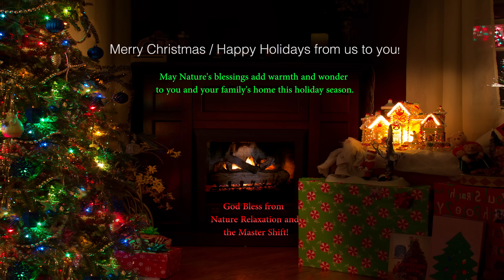Winter: Nature's Blessings - a Short Meditation & Holiday Thank You [4K]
A special message from The Master Shift, "Winter: Nature's Blessings" is the second of a 4-part series of short meditations covering the seasons, reminding us of the blessings that Nature freely provides us. CREDITS:
Narration and concept by The Master Shift | Content Creators: Pauline Capalbo, Christine Segal. Music by Darshan Ambient and video provided by yours truly.

This has been such a fun and exciting year with so many new great videos and locations I was able to share. And I am only getting started! Starting off 2017 in Fiji and New Zealand with a plethora of new camera gear - namely the Sony A7RII and my amazing Zeiss combo of lenses, the DJI Inspire1 Zenmuse X5r drone and gimbal system, and trusty 1-dc. So while you are warm and safe for the holidays I will be thousands of miles away sweating working on bringing you Fiji like you've never seen before ;) God Bless and THANK YOU FOR THE SUPPORT! for an extra christmas bonus.

-Dave